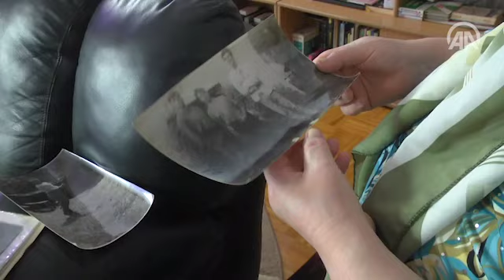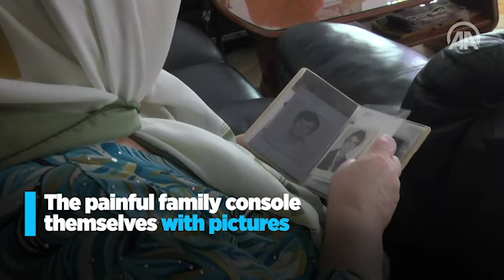Bosnian family lost two sons in Srebrenica Genocide - Anadolu Agency